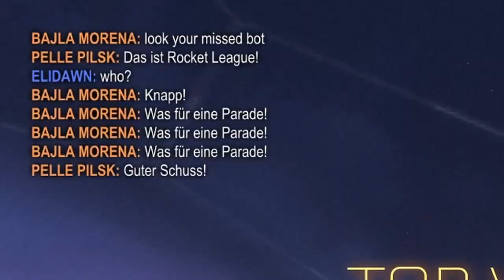KARMA IN ROCKET LEAGUE!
Endlich haben wir wieder eine dicke Winning Streak in Rocket League!
Doch dann hat sich alles durch das Wort "who" verändert...